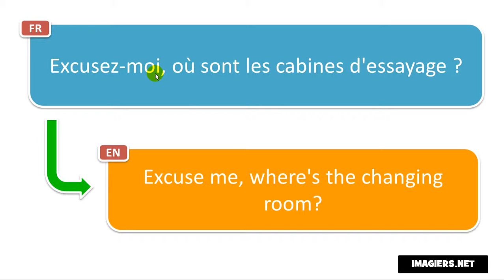výslovnost francouzština # Excusez moi, où sont les cabines d'essayage